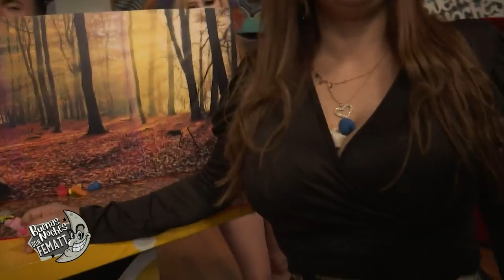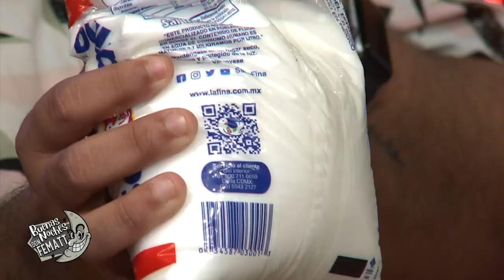El stop motion de 'Memo del Buey' | Buenas Noches Don Fematt